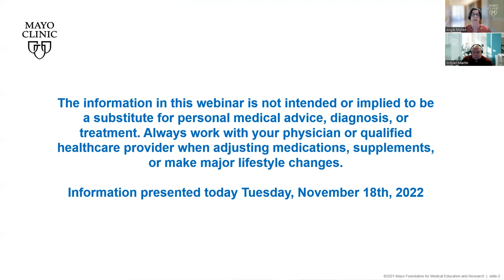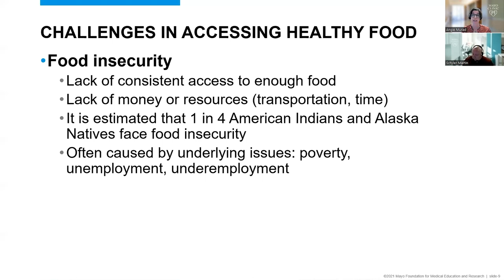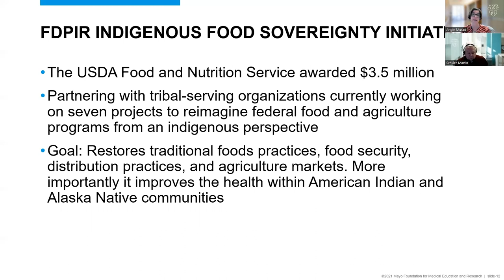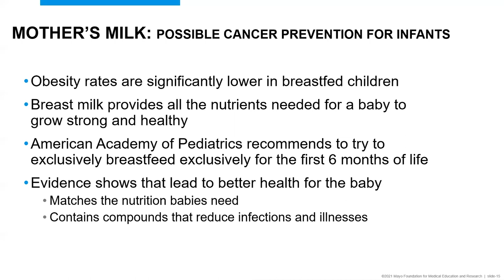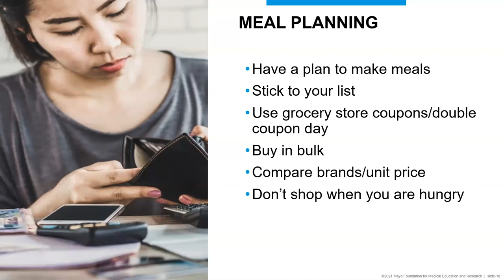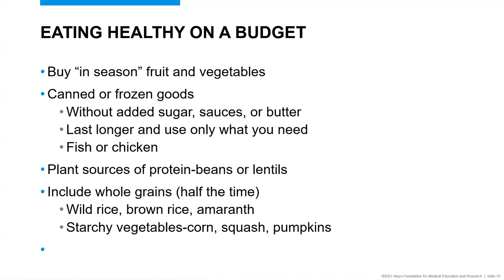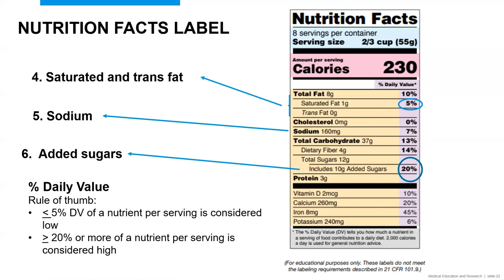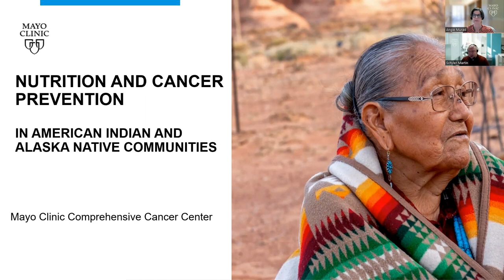Nutrition and Cancer Prevention in American Indian and Alaska Native Communities - Part 2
Nutrition plays a crucial role in cancer prevention, but some American Indian and Alaska Native communities face challenges to accessing healthy foods. Angie Murad, MPH, RDN, LD, a Registered Dietitian and Patient Educator at Mayo Clinic, discusses these challenges, providing information on solution-based programs, how to identify healthier food options, and strategies to eat healthy on a budget.

Chapters:
0:00 Introduction
3:44 Learning Objectives
4:04 Medicine Wheel
4:42 Social Determinants of Health
5:28 Plant-Focused Diet
6:56 Food Insecurity
8:20 Food Desert
9:25 Accessing Food in the Community
14:21 Food Sovereignty Initiative
16:12 Community Run Solutions
17:21 Mother's Milk
21:34 Meal Planning
25:55 Eating Healthy on a Budget
28:29 Nutrition Facts Label
38:14 Look for "Whole" Grains
40:37 Summary
42:10 Resources
42:54 Closing

At the Mayo Clinic Stephen and Barbara Slaggie Family Cancer Education Center, we believe in putting the needs of the patient first. Our holistic approach focuses on removing nonclinical barriers to care and providing comprehensive education and support. Our videos explore various aspects of cancer care, including prevention, risks, screening, diagnosis, treatment, survivorship, and end-of-life care. Join us as we delve into these crucial topics, offering guidance and encouragement. Whether you're a patient, caregiver, or loved one, our videos are designed to inform and support you throughout your cancer journey.